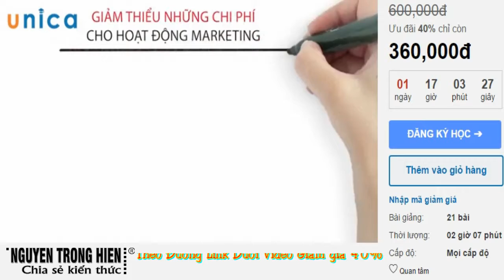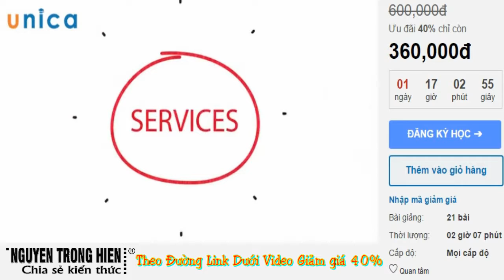CHIA SẺ KIẾN THỨC CUỘC SỐNG | MARKETING BÃO - TẠO LỐC ĐƠN HÀNG, NÂNG CAO DOANH SỐ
MARKETING BÃO - TẠO LỐC ĐƠN HÀNG, NÂNG CAO DOANH SỐ

Trong môi trường kinh doanh cạnh tranh ngày một gay gắt, mọi doanh nghiệp muốn đứng vững và phát triển thì đều cần chú trọng đầu tư cho marketing. Kiến thức về marketing đem đến cơ hội nghề nghiệp vô tận.

Khóa học " Marketing bão - Chiến lược tăng doanh thu triệu đô " sẽ giúp bạn tìm ra được lối thoát cho việc đốt nhiều tiền vào MKT mà không mang lại hiệu quả. Bạn sẽ nhận được công thức có 1 không 2 từ anh Nguyễn Quang Ngọc và đã được kiểm chứng thực tế hiệu quả từ chính anh ấy và hàng ngàn học viên do chính tay anh ấy đào tạo từ công thức này.

Bạn sẽ biết được giá trị cốt lõi của một cơn bão tự nhiên và một cơn bão Marketing giống nhau đến lạ kì từ đó bạn sẽ có cách đưa bạn đến với nguồn doanh thu triệu đô.

Bạn sẽ có được công thức bí mật để của chiến lược Marketing bão.

Bạn sẽ  giảm được chi phí đáng kề và tăng doanh thu khi làm theo đúng trình tự của công thức

Bạn sẽ tăng lượng khách hàng mới, giữ chân được khách hàng cũ và nhân rộng hơn nữa thương hiệu của mình đế với hàng ngàn khách hàng

Bạn sẽ nâng tầm thương hiệu sản phẩm của chính mình.

Chủ doanh nghiệp, Giám đốc Marketing, Trưởng phòng, Nhân viên Marketing giỏi,

Người đang bắt đầu khởi nghiệp

Người đang xây dựng thương hiệu của mình

Tất cả những ai quan tâm đến nguồn doanh thu bằng các chiến lược Marketing…

Trân trong.